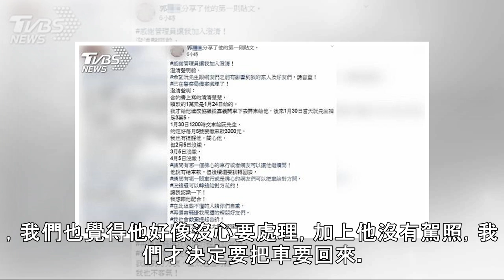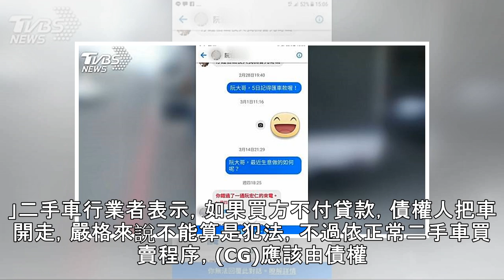傻眼！貨車突消失VCR揪出「原賣家」開走